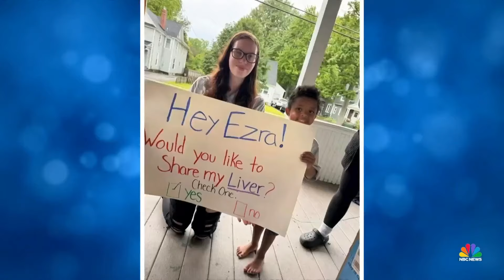High school football team helping a little girl through a tough time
A St. Louis high school football team has united off the field. The players just shaved their heads to support a teammate's loved one who is battling cancer. NBC News' Jose Diaz-Balart has that, and more joyful news in our Good News Tonight wrap-up.